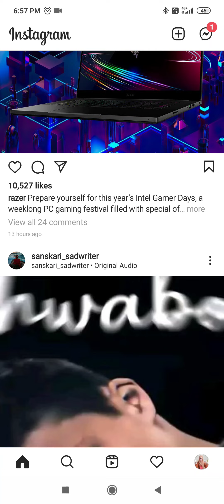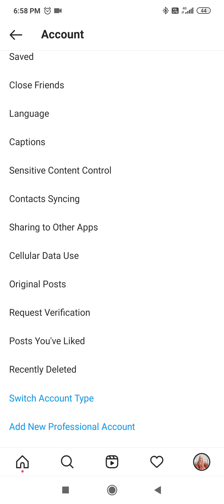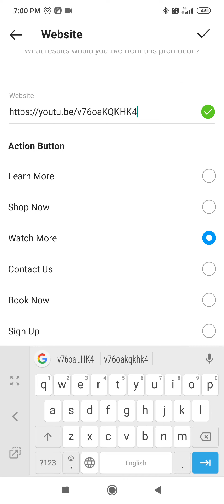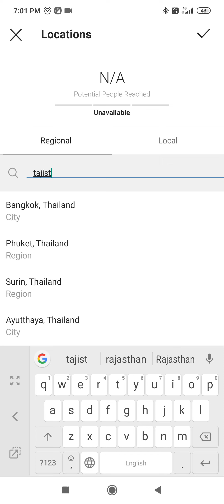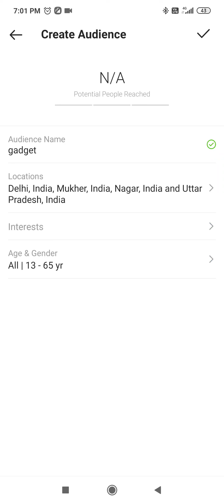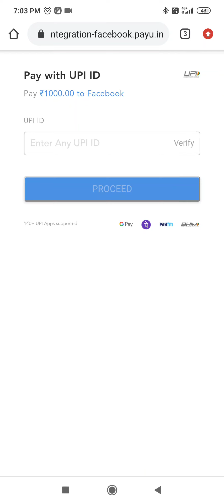Instagram adds for beginner || Instagram Add tutorial 2022 || How to Run Instagram Ads for business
Is video mein humne bahut aasan tarike se samjhaya ki Instagram per business account kaise banaen aur apne business ke liye kaise accident Karen apni website ke liye kaise chalayen bahut hi kam paison mein Instagram se acche add chalte Hain pahle humne Ek din ka hi dekhna hai uske bad jaisa bhi aapko budget Lage vaisa vaisa karte jaaiye kam se kam ek mahine Tak chalaea tabhi aapko samajh mein aaega ki kaisa perform kar raha hai yakin maniye apps kam karte Hain bus budget hona chahie agar budget nahin Hai to bilkul bhi ads na chalae.

How do you start an Instagram ad for beginners?
How do I create an ad on Instagram step by step?
How do you run a promotional ad on Instagram?
Are Instagram ads worth it 2021?

Where is Ads Manager on Instagram
Instagram ads
Instagram ads Manager
Instagram ads for followers
How to advertise on Instagram for free
Instagram ad cost

Instagram ads list

How to create Instagram ads 2020

Instagram ads examples

How to run ads on Instagram without Facebook

Instagram video ads examples

Instagram ads cost 2020

Instagram ads cost 2021

Instagram ads cost India